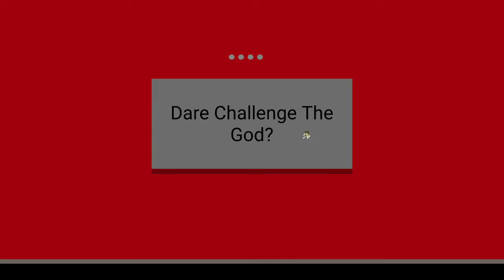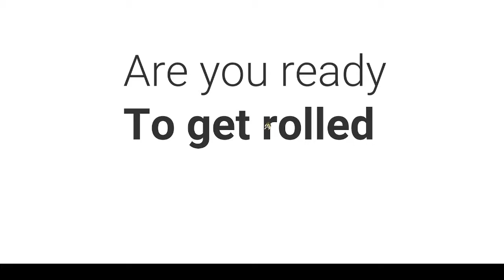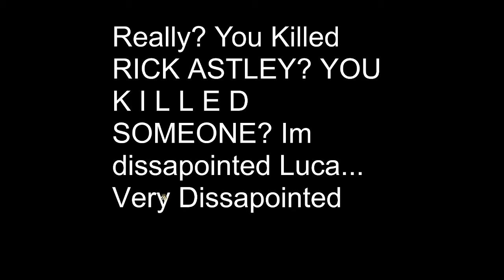Lisob Full Run (MAJOR SPOILERS OBVIOUSLY)